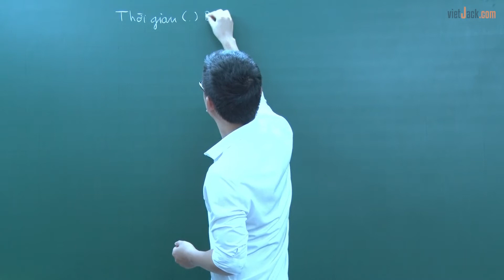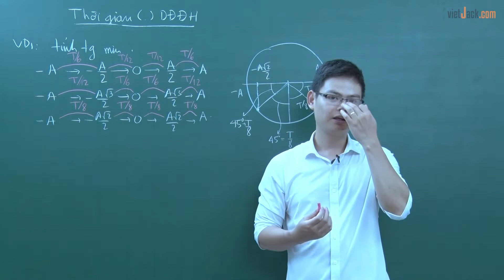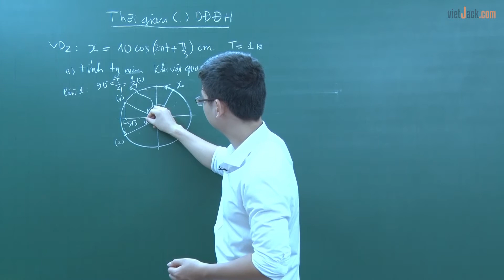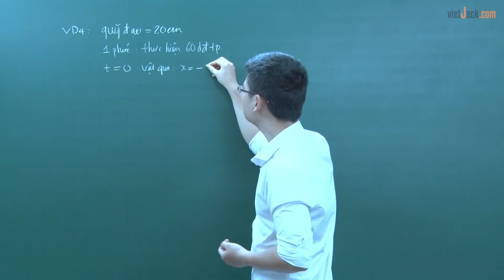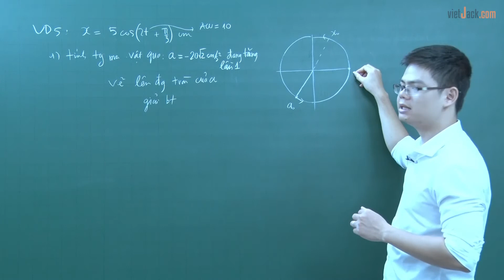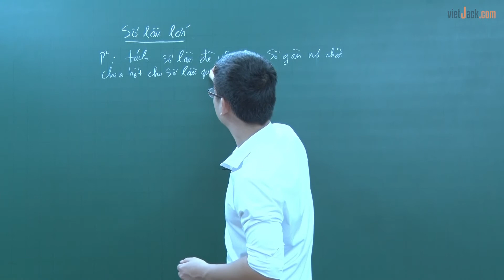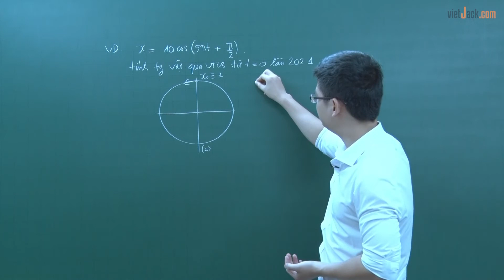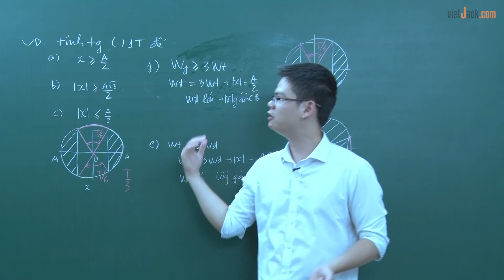Thời gian trong dao động điều hòa - Lý 12 - Thầy Lê Văn Hải 2020 (DỄ HIỂU NHẤT)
Luyện thi THPTQG môn Lý- Bài giảng này thầy sẽ giúp các em nắm chắc kiến thức về định nghĩa, các tính chất,... kiến thức trọng tâm bài Thời gian trong dao động điều hòa. Qua đó, các em có nền tảng kiến thức tốt  để giải nhanh các dạng bài toán liên quan. Video này, thầy cũng sẽ giải ví dụ minh họa giúp các em. Chú ý theo dõi bài học cùng thầy nhé!